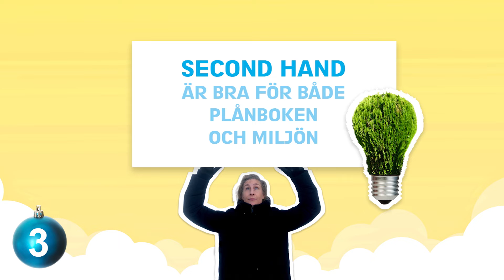Lucka 3: Budgettips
Kils kommuns julkalender 2019.